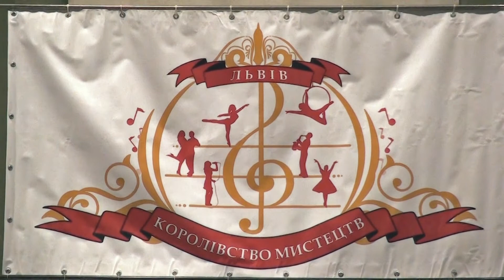Марія Христина Сава Музика рідного дому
Фестиваль-конкурс "Королевство искусств"
г. Львов
октябрь 2013 г.